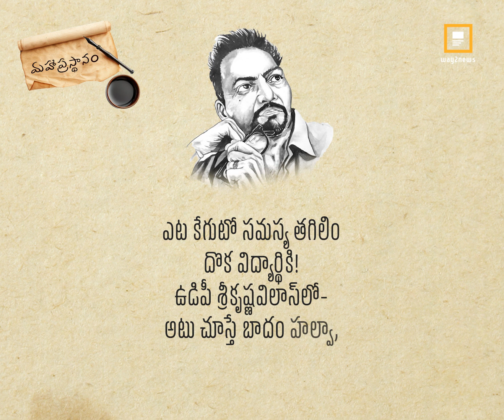గుండెల కప్పిన కుంపటితో ! | Maha Prasthanam | Srirangam Srinivasarao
☑️ About Way2News:

1️⃣ Way2News is India’s largest short news app that covers today’s local news, live and latest news from your city and the rest of the world.

2️⃣ It established itself as one of the most credible news apps and YouTube news channels in India.

3️⃣ It is the most popular media organisation that covers news from categories - political, economy, sports, jobs, business, entertainment, tollywood, telugu cinema, and etc.

4️⃣ It is also one of the Best short News news app in Telangana and Andhra Pradesh.